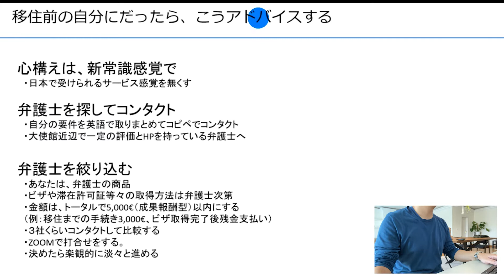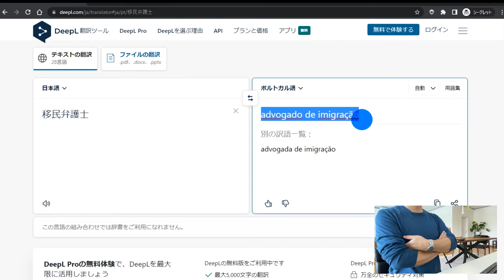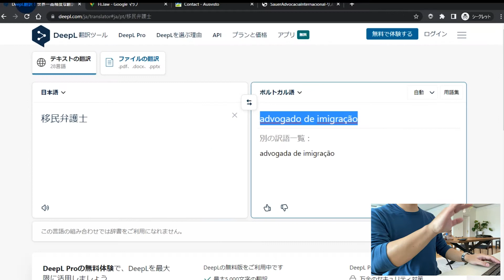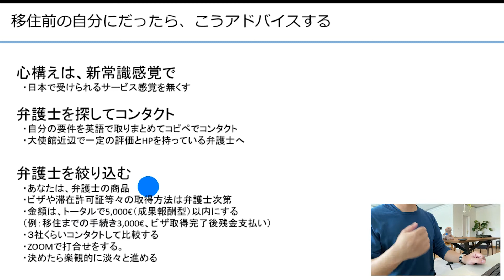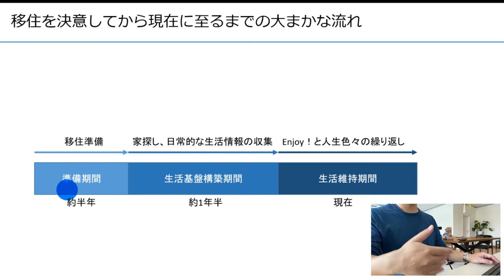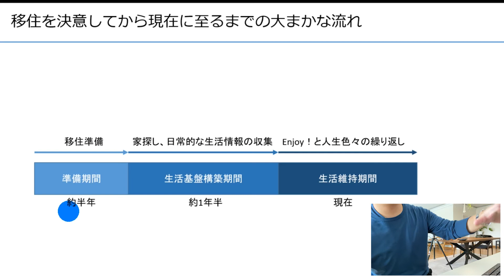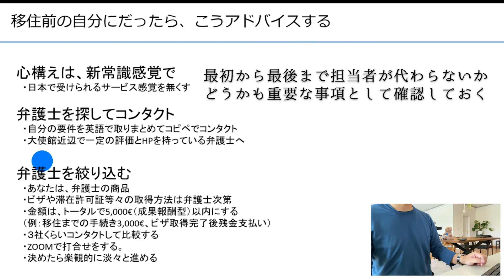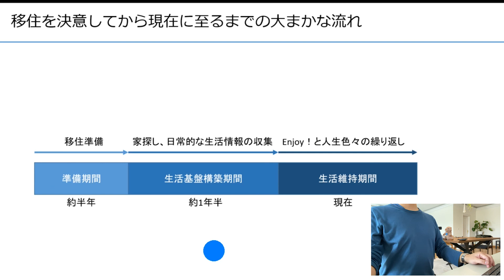ポルトガル移住、移民弁護士の探し方、費用の徹底解説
これを実践したら半年でポルトガルに移住できました。
ポルトガル移住4年目を迎えて、自分たちが積み重ねた経験、知識、人脈を駆使して
誰かの役に立てないかと思っています。

ご相談メールアドレス
※ご相談の内容によっては、有料とさせて頂きますので予めご承知おきください。
※本気でポルトガルへの移住を考えている方向けとなります。

・ポルトガル語お勧め本　ポルトガル語《CD付》

・ポルトガル語お勧め本　(絵を見て話せるタビトモ会話―ヨーロッパ)

・撮影機材（三脚）

・収音マイク

ポルトガルで過ごす日々の記録。街歩きしたり、たのしく食べたり飲んだり。
A record of my days in Portugal. Walking around the city, eating and drinking happily.

《　再　生　リ　ス　ト　》